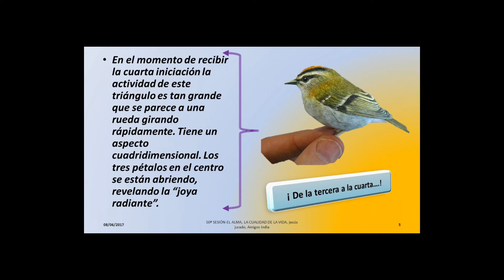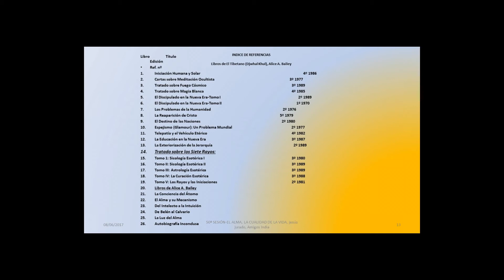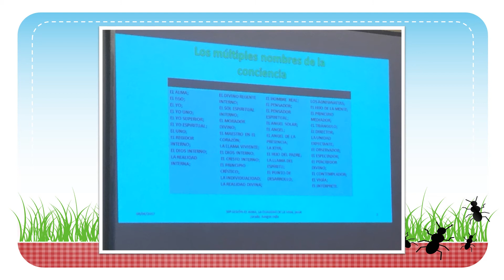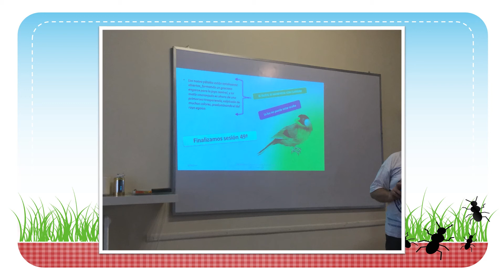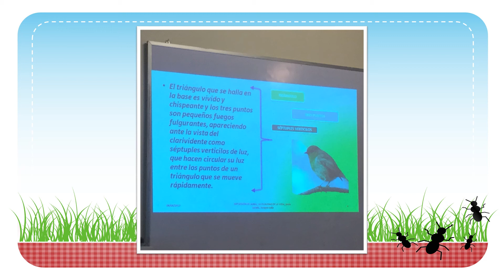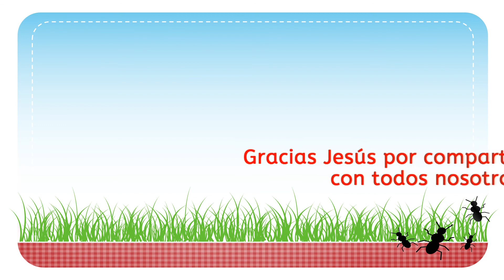50ª SESIÓN. EL ALMA, LA CUALIDAD DE LA VIDA por Jesús Jurado segunda de dos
CURSO EL ALMA, LA CUALIDAD DE LA VIDA, TOMANDO COMO REFERENCIA EL LIBRO DEL MISMO TITULO DE ALICE ANN BAILEY Y EL MAESTRO DJWHAL KHUL, ESTE LIBRO ES UN RECOPILATORIO DE LAS ENSEÑANZAS DEL MAESTRO TIBETANO SOBRE EL TEMA DEL ALMA, DESTACA LA GRAN CANTIDAD Y VARIEDAD DE NOMBRES UTILIZADOS PARA DESIGNAR EL TERMINO ALMA, DE ESTA FORMA NOS ALEJAMOS DE LA MENTE CONCRETA Y CRISTALIZADA Y NOS QUEDAMOS EN UNA ESFERA SUPERIOR DE LA CONCIENCIA, LA MENTE ABSTRACTA. EXPRESIONES COMO SENTIDO DE RESPONSABILIDAD, ALMA DE LA HUMANIDAD, ANIMA MUNDI, EL INTERES SOCIAL, EL TRABAJO DESEMPEÑADO DESDE LA SUBIDA A LA MONTAÑA, EL TEMA DEL ARHATADO, LA EXTERIORIZACIÓN DEL ALMA, A TRAVÉS DEL COMPROMISO INTERNO Y DEL COMPROMISO SOCIAL, LA MANIFESTACIÓN DE LA VOLUNTAD DIVINA A TRAVÉS DE ACTIVIDADES TENDENTES A MANIFESTAR LA CONCIENCIA GRUPAL. EN LA SESIÓN DE HOY LA NÚMERO VEINTICINCO SE TOCO EL TEMA DE LA ENERGÍA ETÉRICA, DEL CUERPO ETÉRICO O PRÁNICO Y LA NECESIDAD DE CONOCER EL SISTEMA ENDROCRINO, GLANDULAR, NERVIOSO Y POR SUPUESTO LOS NADIS, LOS CHACRAS Y LA FUNCIÓN QUE DESEMPEÑA EL VEHÍCULO ETÉRICO O CUERPO ETÉRICO EN EL MECANISMO DE EXPRESIÓN DEL ALMA HUMANA ENCARNADA EN UN INSTRUMENTO INVOLUTIVO, LA PERSONALIDAD, ANGEL SOLAR, 4ª INICIACIÓN, CUERPO CAUSAL
(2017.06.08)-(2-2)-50ª SESIÓN. EL ALMA, LA CUALIDAD DE LA VIDA por Jesús Jurado